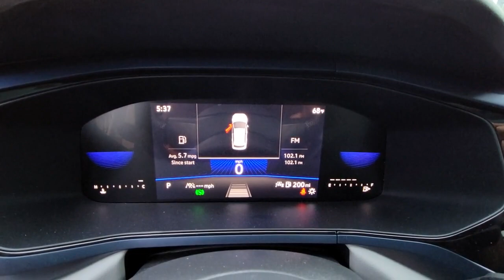2023 Volkswagen Taos Orlando, Sanford, Kissimmee, Clermont, Winter Park, FL 30438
Pure White New 2023 Volkswagen Taos SE available in Orlando, Florida at Orlando VW North. Servicing the Sanford, Kissimmee, Clermont, Winter Park, FL area.

White 2023 Volkswagen Taos 1.5T SE FWD 8-Speed Automatic with Tiptronic 1.5L I4 Turbocharged DOHC 16V LEV3-SULEV30 158hp **BACKUP CAMERA**, **BLUETOOTH**.Recent Arrival! 28/36 City/Highway MPG